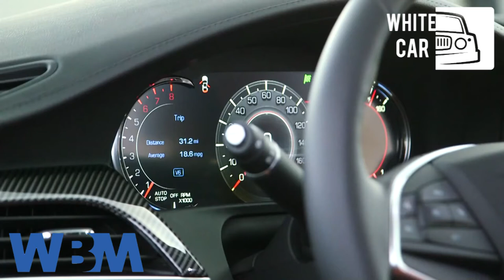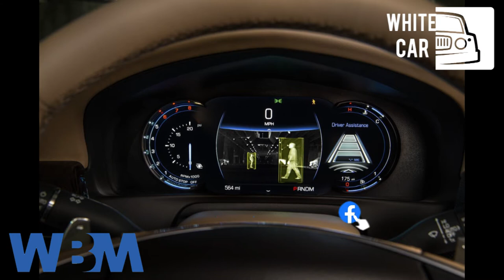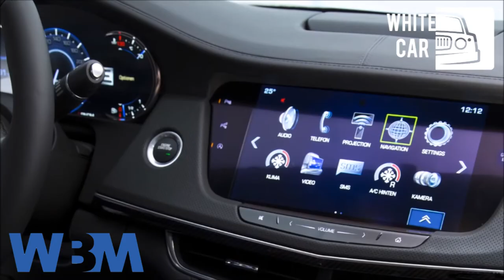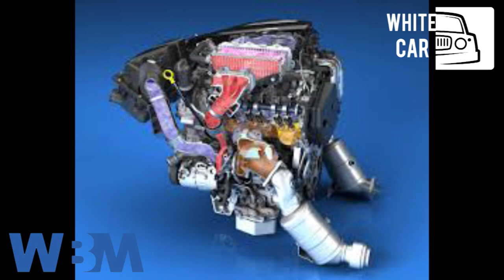cadillas CT6 2016 car review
whitecar အစီအစဥ္ကေန ၾကိုဆိုလုိက္ပါတယ္။ က်ေနာ္တို႔ခ်န္နယ္ကေန ကားတစီးစီအေၾကာင္းကို အပတ္စဥ္သံုးသပ္ေျပာဆိုေပးသြားမွာ ျဖစ္ပါတယ္။ ဒီတေခာက္ေတာ့  Cadillac CT6 2016 အေၾကာင္းကို မိတ္ဆက္ေျပာဆိုေပးမယ္။ ဒီကားရဲ႕ ထူးျခားခ်က္ေတြ ဘာေတြ ရွိလဲဆိုတာ တူတူၾကည့္ရေအာင္